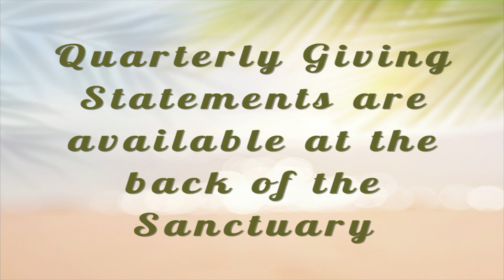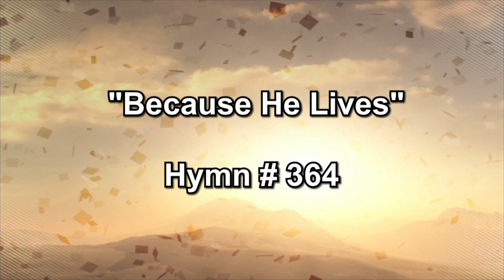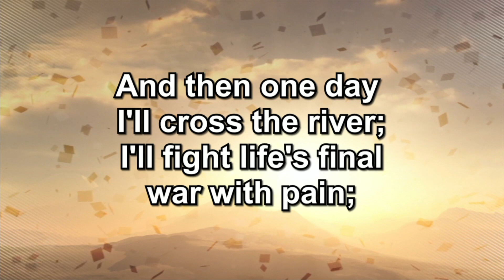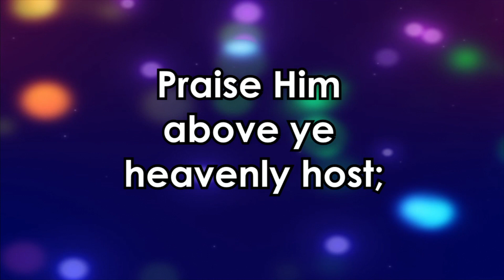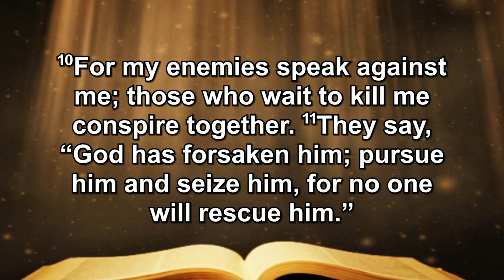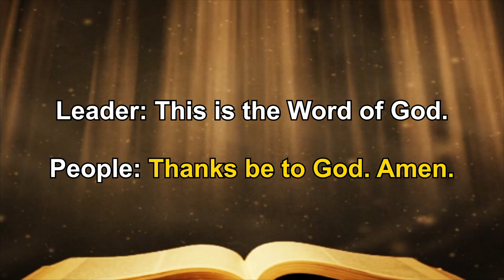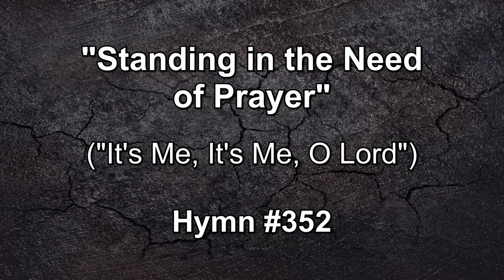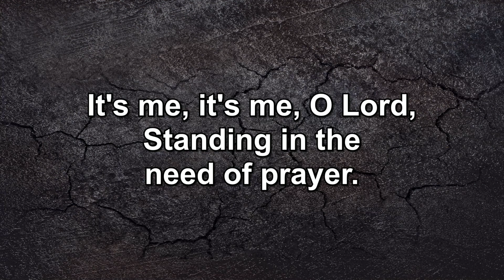July 16th, 2023 11am